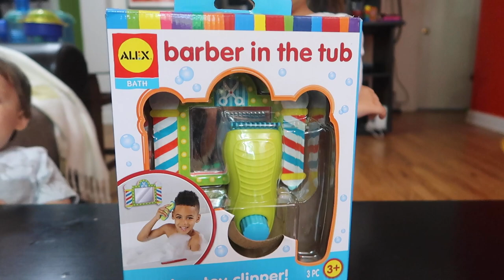TOYS FOR YOUR BABY BROTHER!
My first video with my baby brother!!! This is how it went .